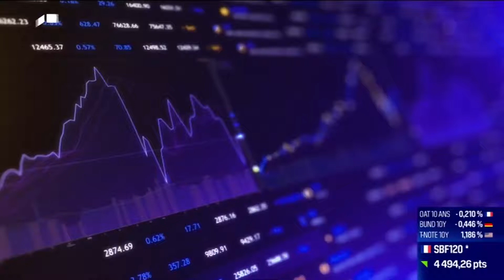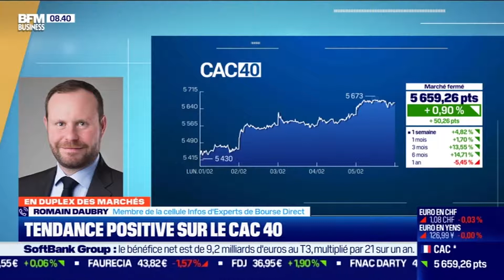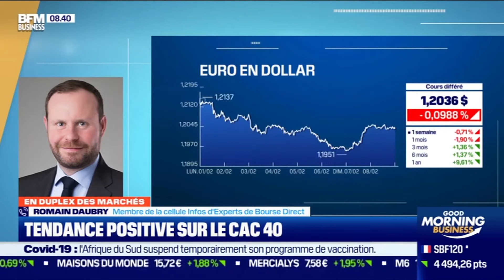Attention au rebond sans soutien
Malgré un rebond de près de 5 % sur l'indice parisien la semaine dernière, les éléments techniques nous signalent un manque de soutien. Il n'y a pas à ce stade de figure de retournement baissière, en dehors du 3ème gap ouvert ce matin. On sera donc vigilant dans un marché globalement haussier et à l'abord de la zone technique clé 5670/5730.  Une première alerte serait donnée sous 5610. La semaine sera animée mercredi par la publication de l'Indice des prix à la consommation pour janvier, marqueur de l'inflation et par de nombreux résultats d'entreprises. En France, on notera Total, Ubisoft, Air Liquide, la Société Générale, l'Oréal , Schneider Electrics, Pernod Ricard, Le Crédit agricole et Legrand.